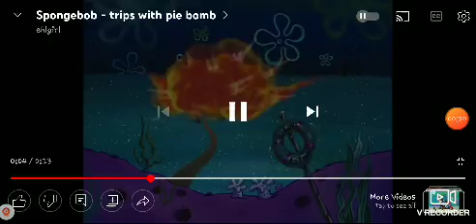The Knights of Fix-A-Lot: My Crossover (2002): Part 9: APRIL FOOL'S!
This is an april fool's video. So expect many explosions.